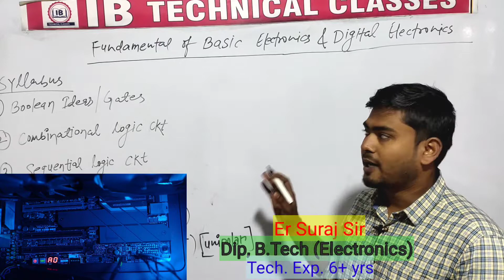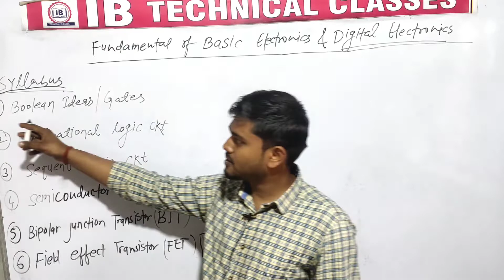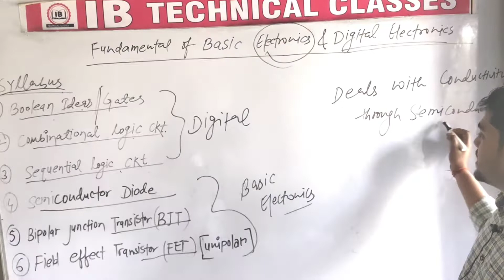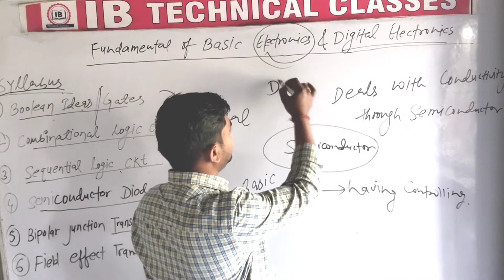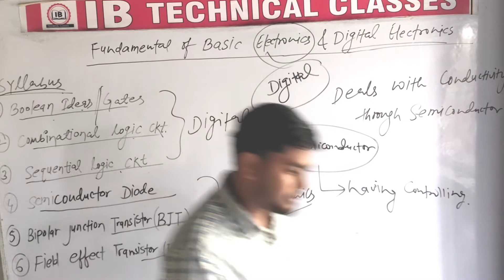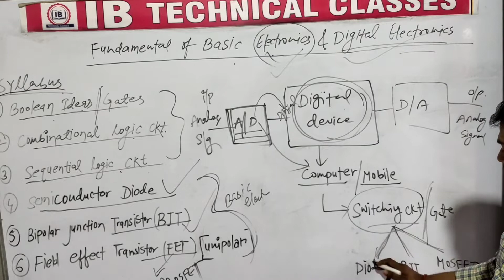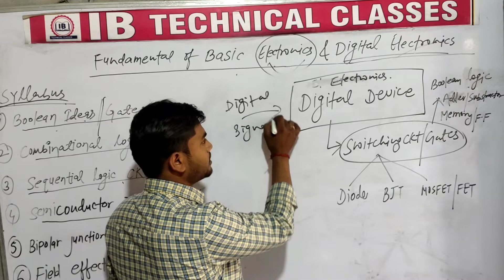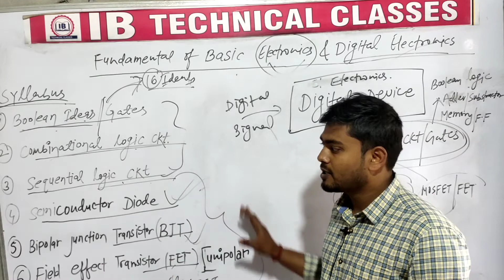Fundamental of Basic Electronics & Digital Electronics || Syllabus introduction As Per 2022|| Hindi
New Batch Will Start Soon... For 3rd  & 6th Sem Electrical

electric traction
polytechnic classes
diploma classes
swichgear and protection
electrical machine
diploma class in gaya